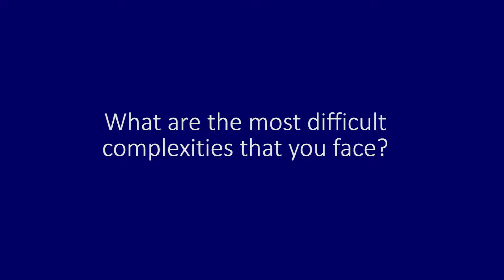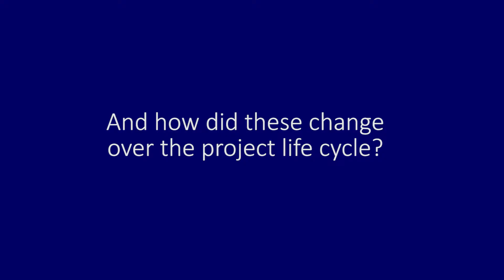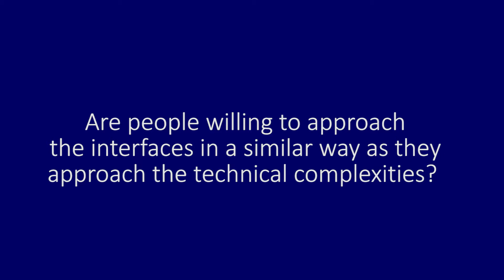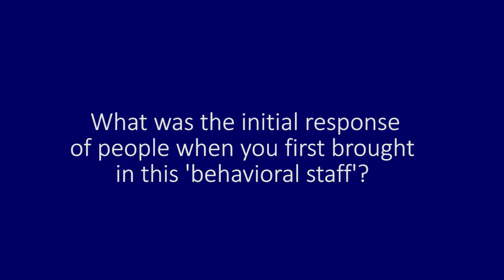MEP201x_Week_3_3.2_Interview_Marco_Eykelenboom